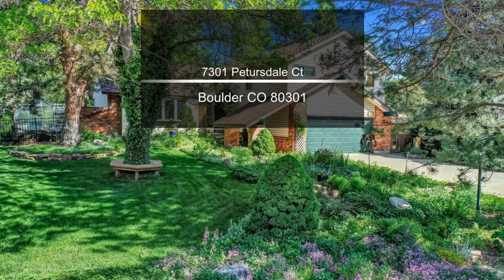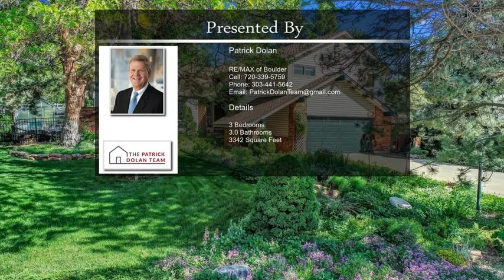7301 Petursdale Ct Boulder CO 80301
7301 Petursdale Ct Boulder CO 80301

WELCOME HOME! This spacious tri-level is tucked back on a private 1/3 acre cul-de-sac lot w/ gorgeous, mature landscaping, huge backyard & towering trees that provide plenty of privacy. The open floor plan offers vaulted ceilings in the living/dining areas, newer luxury vinyl plank flooring & is bursting w/ personality & tasteful updates including glass block accents & an updated kitchen w/ custom cabinets, slab granite, breakfast bar & stainless appliances. Lower level family room w/ brick fireplace & large home office w/ built-ins. Upper floor offers 3 bedrooms including the primary suite w/ balcony, walk-in closet w/ custom built-ins & a nicely updated 5-PC bath w/ designer tile accents. 2 additional expanded bedrooms up and a full bath. Plenty of room to play or garden in the backyard w/ raised bed garden, a greenhouse & wonderful deck w/ built-in benches. Finished basement offers plenty of storage space & bonus/rec room.